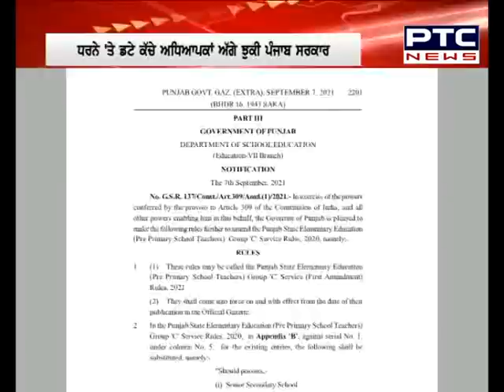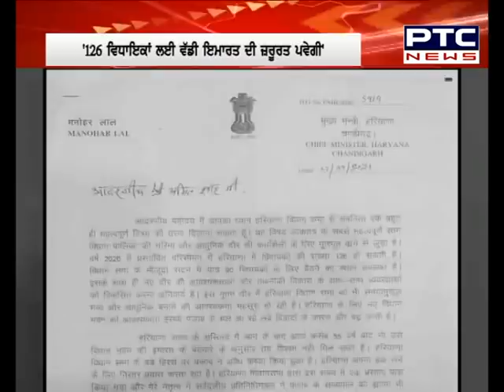Superfast Punjab: ਸੁਪਰ ਅੰਦਾਜ਼ 'ਚ ਮੁੱਖ ਖ਼ਬਰਾਂ 'ਤੇ ਇੱਕ ਨਜ਼ਰ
🔹Punjab BJP announces Gajendra Singh Shekhawat as party in-charge
🔹Jalandhar court rejects Gurdas Maan's bail plea
🔹Ganesh Chaturthi 2021: Public celebrations not allowed in Delhi amid Covid-19